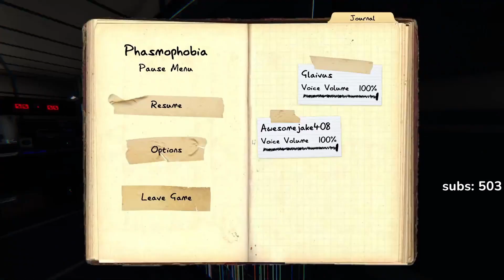JAKE IS NEVER WRONG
Buy Gems Here To Support Me!

Intro/outro song: StreamBeats Originals - Demon (Instrumental)